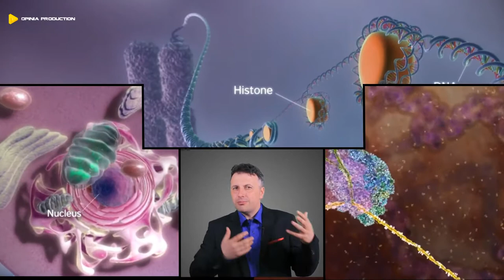ALBERT EINSTEIN. RELIGIA CA ARMĂ. BIBLIA DESPRE RELIGIE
Albert Einstein. Religia ca armă. Albert Einstein și alții au văzut Biblia ca pe o colecție de legende. De aici până la a vedea religia ca armă n-a mai fost mult...

00:00 Irelevanța contemporana a religiei
01:30 Relevanta discutiei despre adevar

Esti un om modern, cerebral.
Poate crezi ca lumea nu mai este interesata de religie
Sau de Scriptura.
Exista totuși un exercițiu de mii de ani al semenilor noștri cu ea, cu Scriptura!
A fost un timp când majoritatea o respectau. Şi-i atribuiau autoritate.
Timpul acesta nu a ajuns la capăt nici chiar astăzi.
Scriptura lor, oricum s-ar numi aceasta.
Scripturile sunt pentru oameni “cuvintele lui Dumnezeu”!
Intotdeauna au fost arme ale spiritului.
Puternice.
Mortale deseori!
Aminteste-ti, n-ai vazut nici un ateu sa faca atentate…dar oameni religiosi – da!
Poate cele mai mari masacre din istoria umanitatii vin din cauza ca autorului Scripturii -Dumnezeu, Budha, Allah, sau cum s-ar mai dori a fi numit-
îi pasă de ceea ce gândim și facem, nu​?
Poate vrei să spui și tu, ca Einstein, ca
 „Scriptura nu reprezintă pentru mine decât o expresie şi un produs al slăbiciunii umane; ca Biblia este pentru mine o colecţie de legende onorabile, dar primitive şi copilăreşti”.
Dar nu uita, Einstein a fost Einstein in materie de fizica, atat!
Reumatismul culturii si religiei civilizatiei moderne n-a anulat totusi intrebarile noastre existentiale:
de ce sunt aici ?
De ce fac ceea ce fac ?
De ce nu fac ce nu fac ?
Incotro ma indrept ?
Suntem simple valuri de elemente chimice baltind in terminatii nervoase, cu final in derizoriu?
Citesc in Scripturi sa inteleg…
Insa orice punct de vedere este in acelasi timp si un punct de orbire pentru ca elimina alte puncte de vedere care pot fi si ele adevarate.
Poate ca adevarul care ii face pe oameni liberi este in cea mai mare parte adevarul pe care oamenii nu vor sa il auda, si aceasta pentru ca nu il pot intelege sau defini.
Poate ca pe taraba spiritului sunt prea multe oferte.
Prea multi sunt cei ce cauta in Scripturi pasaje sau texte care sa sprijine ceea ce ei doresc sa creada!
Iar tu te-ai saturat de grupurile religioase ce perpetueaza spectacole cultice dupa tipare medievale...
Iar tu ai viata ta si trebuie sa-i poti justifica propria existenta!
Cred ca ai remarcat si tu, ca lucrul cel mai usor este sa fii religios.
Oricine, de la mafioti la politicienii corupti, poate fi religios.
Ca religiile au manifestat tendinta de a produce ticalosi organizati institutional.
Ca ea, religia, a servit de prea multe ori ca temnita intelectuala.
Poate ca vei fi de acord totusi, ca daca sfintenia inseamna exigenta personala, iar libertatea inseamna exigenta a adevarului, atunci, ca adevarul sa ne faca liberi, trebuie sa il cunostem !
Fara a fi cumva banuiti de bibliolatrie, o observatie fireasca spune ca un sistem nu este mai stabil decat temelia sa.
Alege sa mai cauti ! Daca cineva nu iubeste adevarul, este din cauza ca inca nu l-a descoperit.
Esti prea obosit de cautari ? Cand alegi sa nu alegi ai facut deja o alegere.
Prea multa minciuna in religie? Corect !
Dar,  dat fiind faptul ca minciunile exista, trebuie sa existe si adevarul!
La urma urmei, orice lucru cu adevarat valoros ne costa intotdeauna ceva !
La final, îti lansez o intrebare. Daca este sa fie o carte purtatoare de adevar si eliberare care este aceea ? Adrian Zaharia pentru  Opinia Production.

Opinia Production este un storyteller care explorează lumea şi experiența umană din perspectivă creștină. Explorează și tu cu noi!